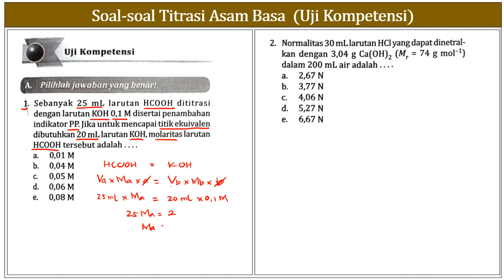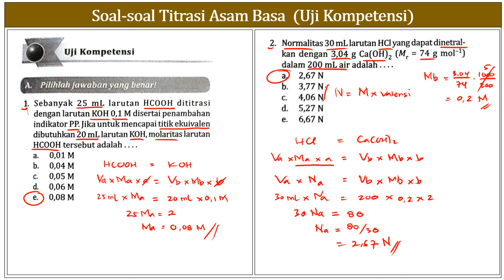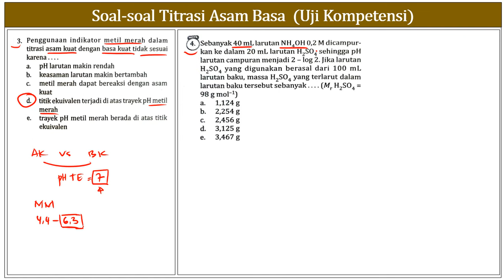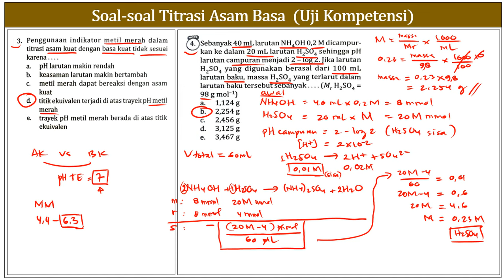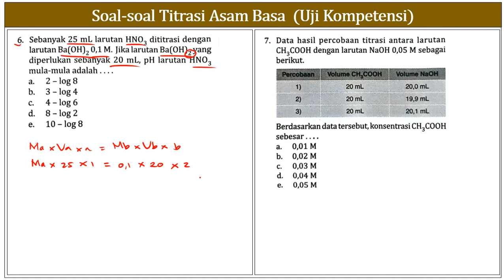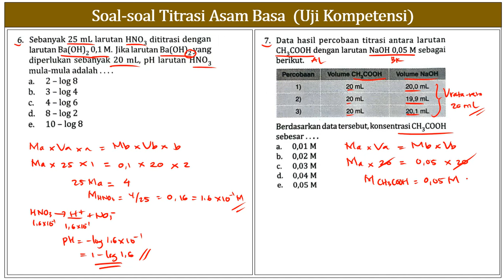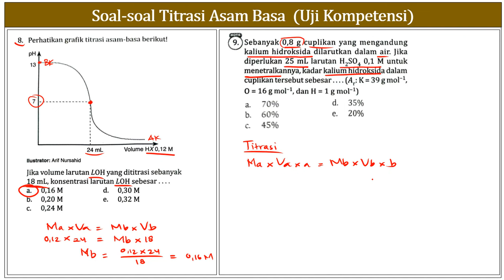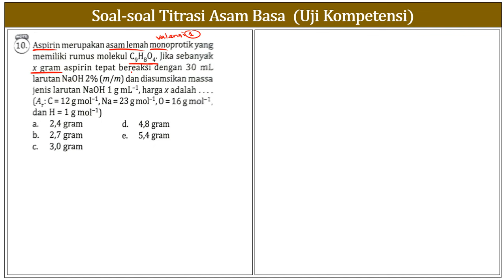Pembahasan Soal UJI KOMPETENSI TITRASI ASAM BASA Kelas 11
Halo, kali ini @5NChemistry membahas soal soal UJI KOMPETENSI  Titrasi asam basa kimia kelas 11. Semoga bermanfaat buat kalian yang sedang belajar materi ini. Mohon maaf atas kekurangan nya. Terimakasih.